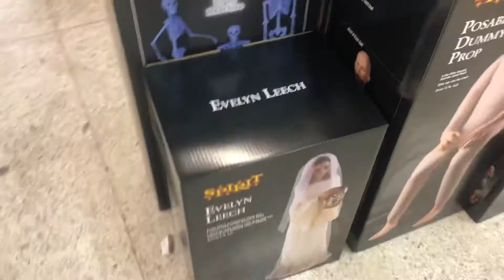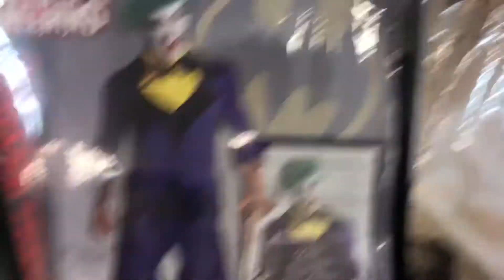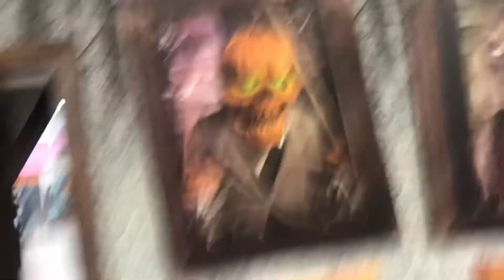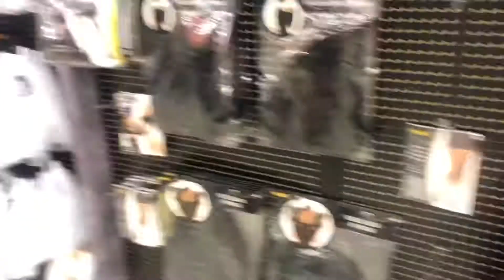Spirit Halloween 2021 Third trip!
Got a animotion mask and a step pad! Might get grim next week!